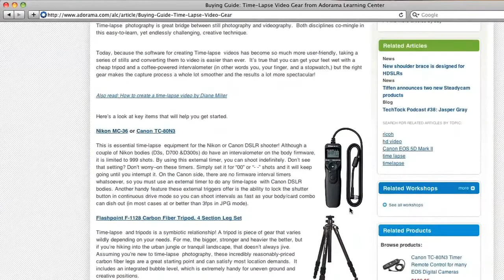Photojournalist, Kael Alford - How'd They Do That